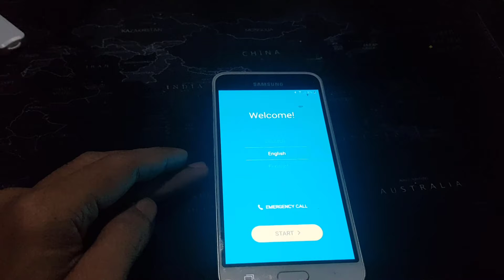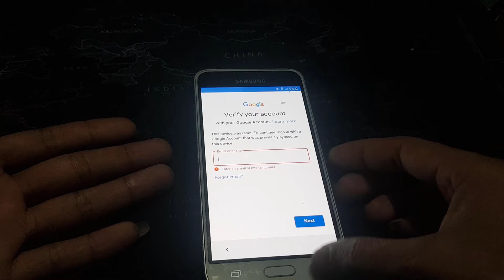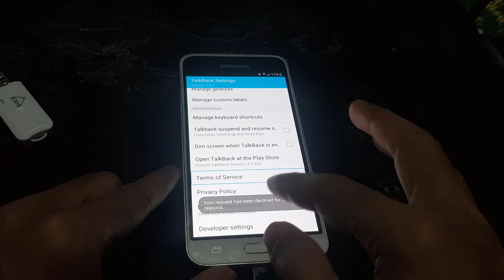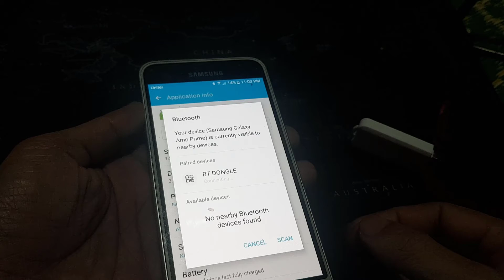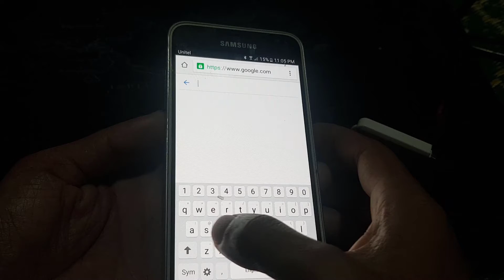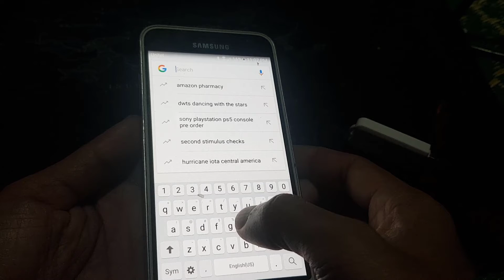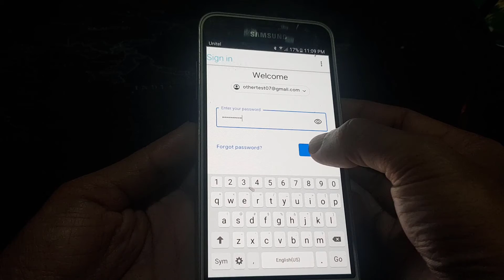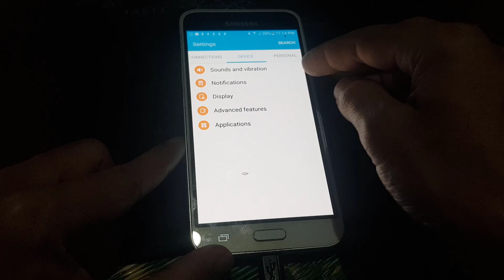How to bypass Frp Samsung J3 2016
วิธีปลด หรือ บายพาส google account Samsung J3 2016

/watch?v=5tX71Dt6VMs

▬▬▬▬▬▬▬▬LINKS DOWNLOAD▬▬▬▬▬▬▬▬